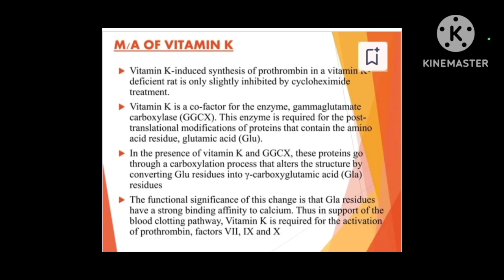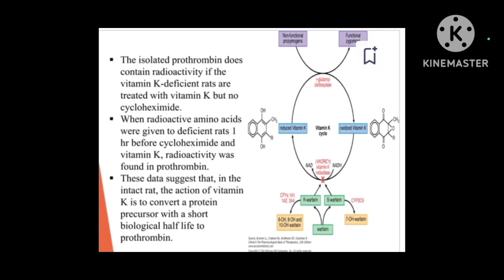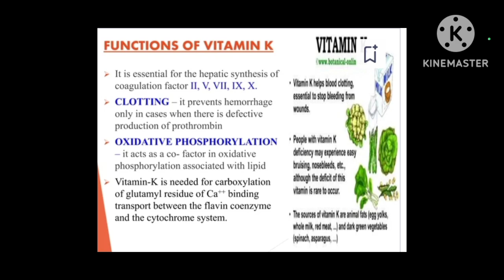Function of vitamin K by Yogesh Garg RPIIT academic